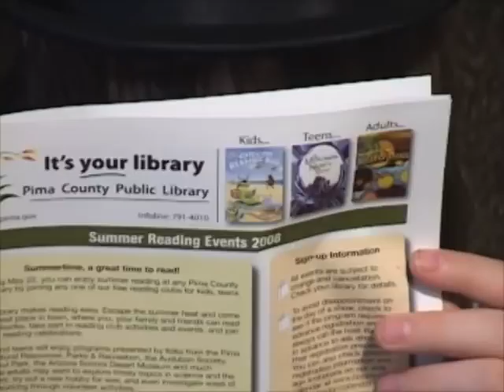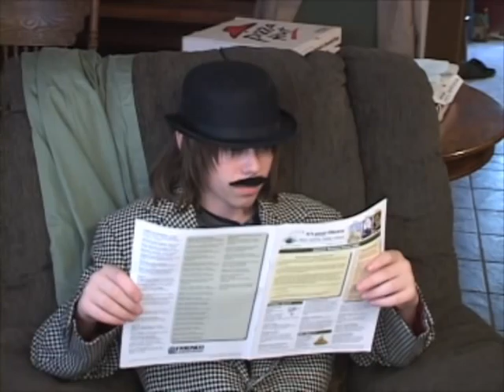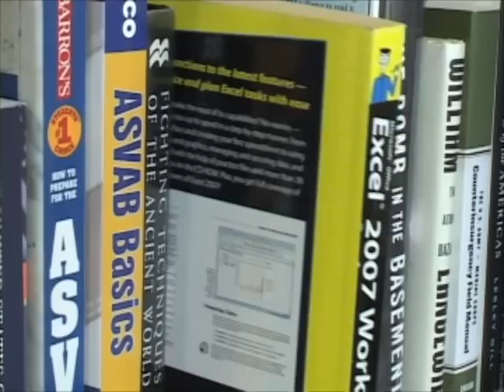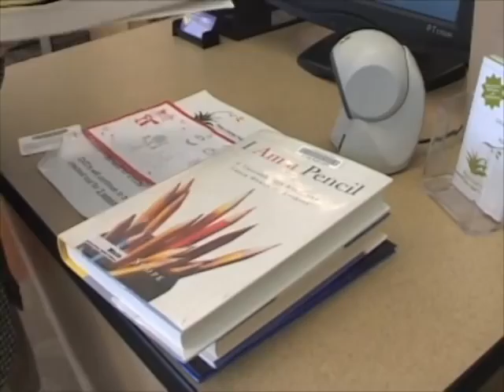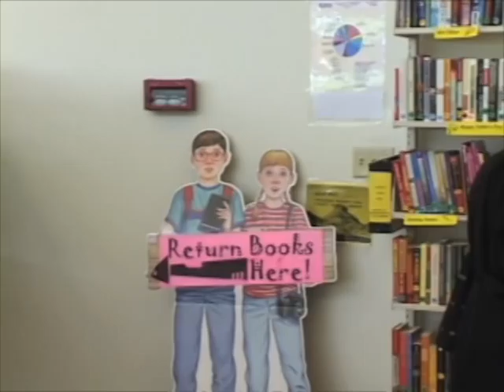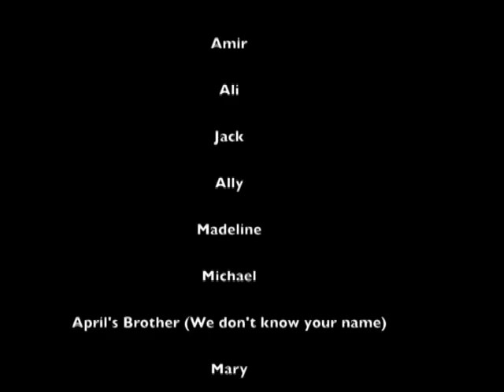That's My Take - Mind Control for Dummies - Pima County Public Library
20 teens worked with Pan Left Productions at three branch libraries - Quincie Douglas, Woods Memorial and Martha Cooper - to create the films.
The Summer Video Shootout is part of PCPL's ongoing Thats My Take project, where teens make films that promote books and reading.

That's My Take is a Pima County Public Library program in which teens work with library staff and professional mentors in the community to create short films about books. This video trailer was made in 2008 and was made possible by the generous support of the Friends of the Pima County Public Library.
That’s My Take 2008 filmmakers: Samantha Visbal, Owen Hall, Jonathan Bujak, Max Kuzma, Colin Maloney, April Enslen, Josh Mantell, Cody Taylor, Luis Aguilar, Johnny Linares, Benjamin DePue, Jeremy Lenington, Greyson Olsen, Mikhail Olsen, Troy Miller-Perry, Noah Miller-Perry, Mina Brewer, Fiona Alabi-Isama, Emily Nekolek; Teen Mentors: Jess Demer, Cody Kennedy, Krystal Stuva; Pan Left Productions: Mary Charlotte Thurtle, Jason Aragón, Daniela Ontiveros; Pima County Public Library staff: Jennifer Nichols, Margie Farmer, Raquel Mogollon, Matt Landon